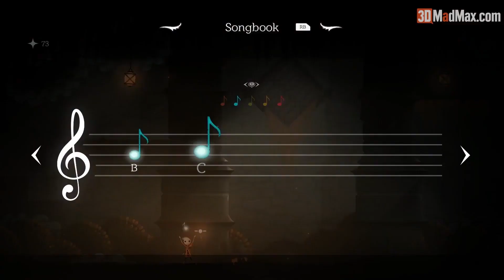GÖRSEL EFEKT ÖĞRENMEK İÇİN NE GEREKLİDİR? | 1.BÖLÜM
GÖRSEL EFEKT ÖĞRENMEK İÇİN NE GEREKLİDİR? | Görsel Efekt Öğrenme Serisi # 1.BÖLÜM
Merhaba Arkadaşlar,
Görsel efekt dünyasını anlayabilmemiz için "Görsel Efekt Öğrenme Serisi" videolarımı her hafta sizinle paylaşacağım. Bu seri ile, VFX yani görsel efekt ile ilgili CG (Computer Graphics) dünyasını anlama, öğrenme ve kariyer yoluna çevirme ile ilgili bir çok faydalı bilgiyi sunuyor olacağım.

Kapak Resim Sanatçısı: Kalin Popov

3DMADMAX Sosyal Medyada Bizi Takip Edin!